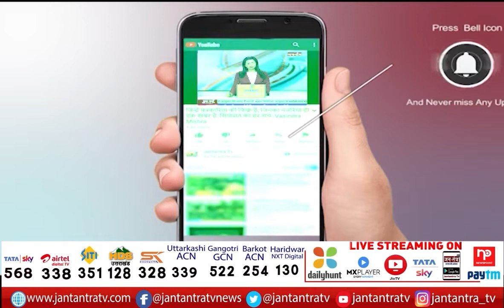Deputy CM Dinesh Sharma Press Conference | BJP UP | Dinesh Sharma Live | UP Election 2022 | JTV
About Video:
डिप्टी सीएम दिनेश शर्मा की प्रेस कॉन्फ्रेंस
यूपी 5 साल तक दंगा मुक्त रहा-दिनेश शर्मा
विकास के मुद्दे पर हुई वोटिंग-दिनेश शर्मा
'योगी जी ने किसानों का ऋण माफ किया'

In This Video: Deputy CM Dinesh Sharma Press Conference,